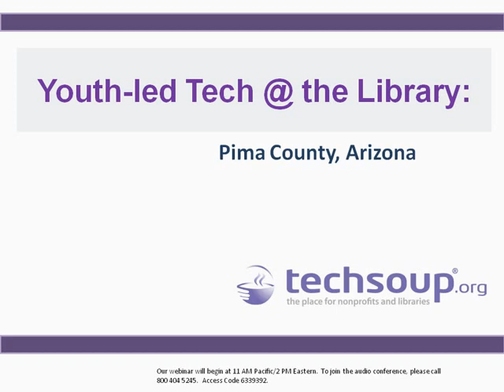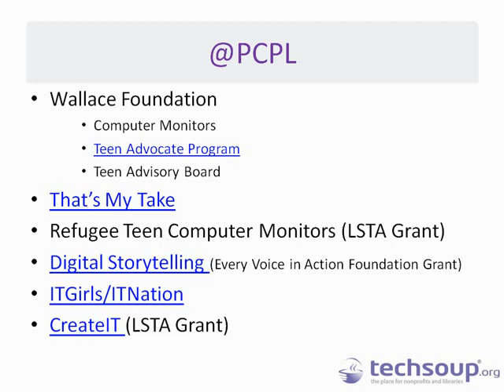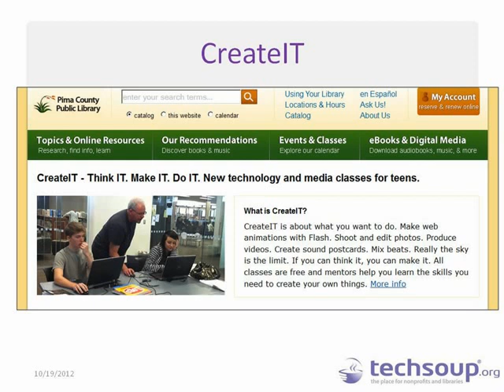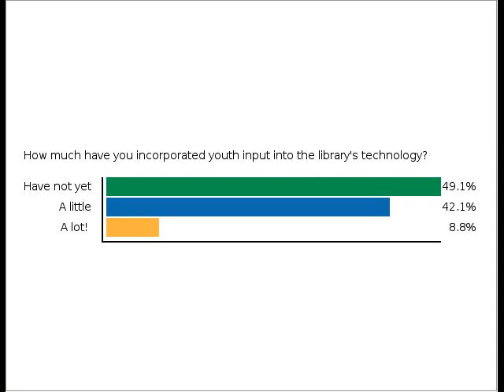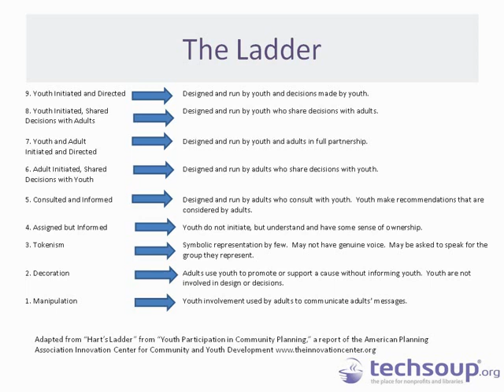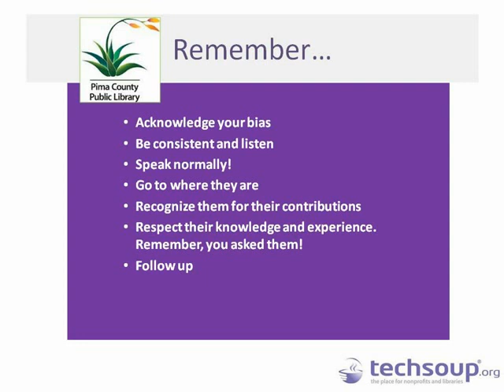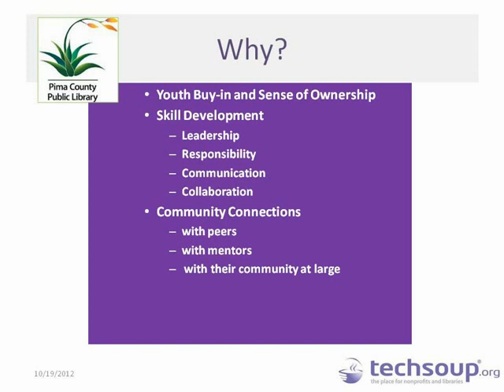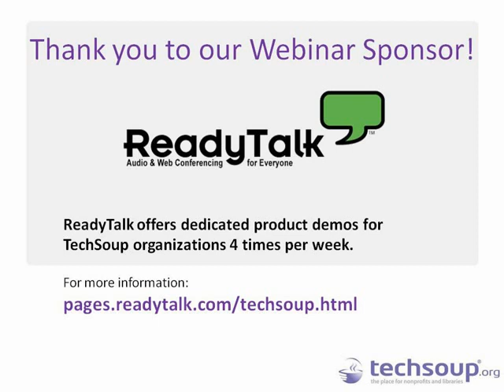Webinar - Youth-led Tech @ the Library - 2012-10-19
Would you like to engage teens in planning and implementing your library's teen technology services? Not sure how to get started? Watch our recorded webinar to find out more.